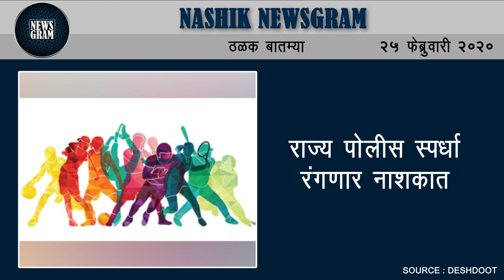राज्य पोलीस स्पर्धा रंगणार नाशकात | Nashik Newsgram | 25 Feb 2020